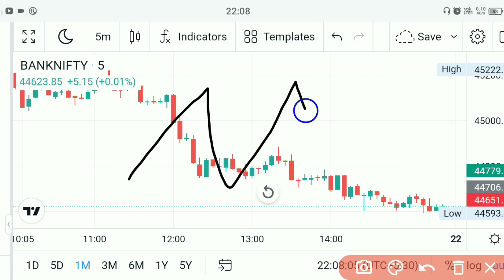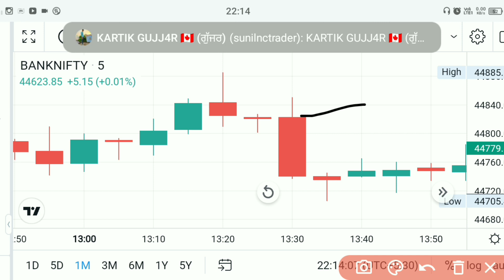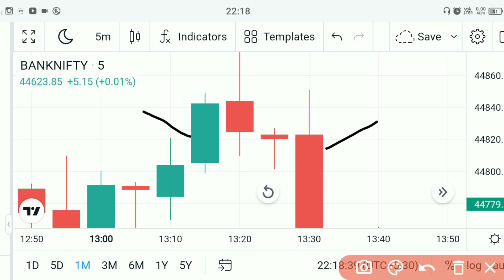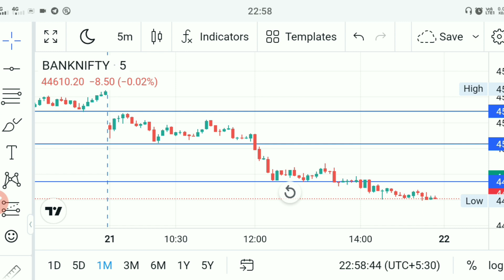Price Action Technical Analysis Price Action Basic to advance technicalanalysis Sunil NC Trader